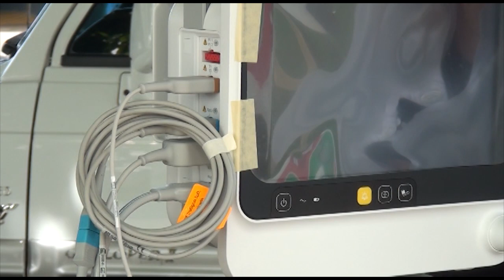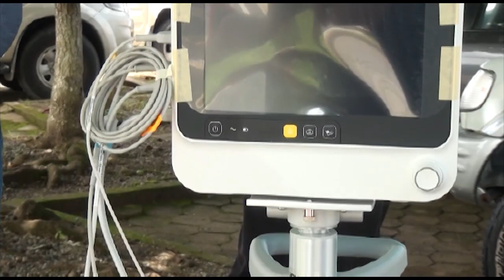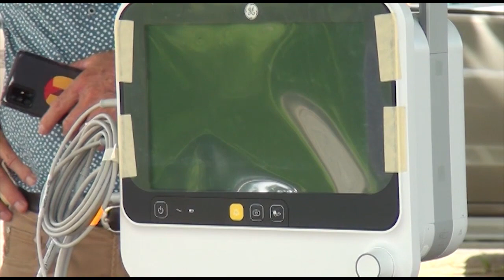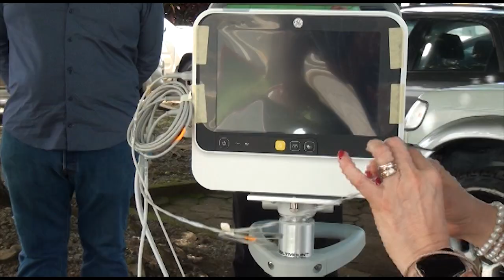Hospital Escalante Pradilla recibió donación de un monitor para signos vitales